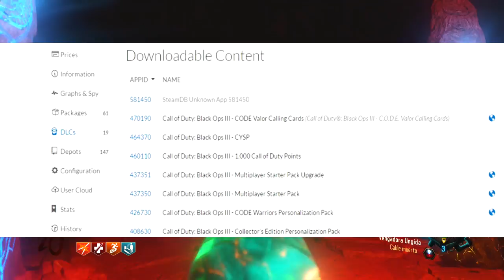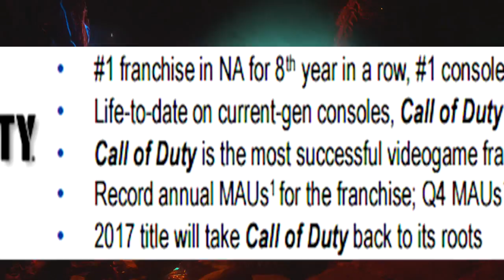NZ-Zombies! ¿POSIBLE 5 DLC PARA BLACK OPS 3? COD DEL 2017 SIN EXO TRAJES!!! NOTICIAS ZOMBIES!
Nuevo DLC PARA BLACK OPS 3 EN 2017 & EL NUEVO JUEGO DEL 2017 SERA CON LOS PIES EN LA TIERRA
♥Los quiero un chingoooo!♥
✔ ¡Dale a "Me Gusta" si te gustó!
✔ ¡Ayudame compartiendolo! ♥
✔¡ID:JayDexPlay !
-¿Como puedes contactar conmigo?
Twitter o facebook! Contesto lo mas antes posible
-¡Sitios en los cuales también estoy!
Cancion del intro! Major Lazer- Light Up